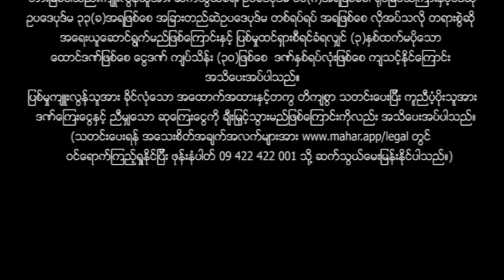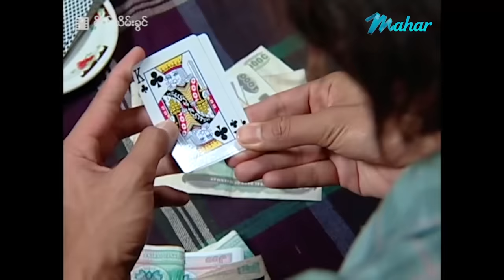မြန်မာဇာတ်ကား - စ/ဆုံး - ရိတ်သိမ်းခွင် - မြင့်မြတ် ၊ မိုးဟေကို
အစ်ကိုနှစ်ယောက်ကိုကြောက်ရတဲ့မိုးဟေကို ကို မြင့်မြတ်က ဘယ်လိုဆွဲစားမလဲ ??

Presenting daily.

မဟာ အပလီကေးရှင်းကို ဖုန်းမှာ install လုပ်ပြီး
မြန်မာဇာတ်ကားသစ်များစွာကို ကြည့်ရှုနိုင်ပါတယ်။